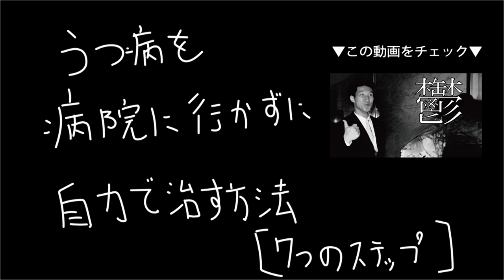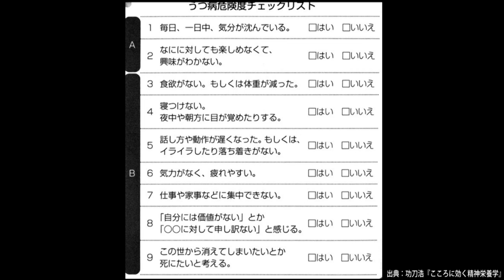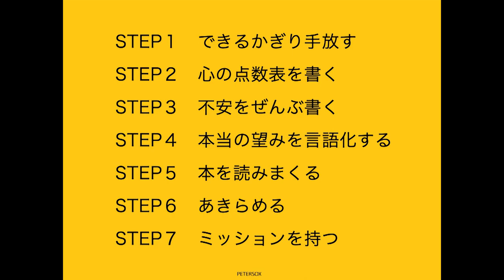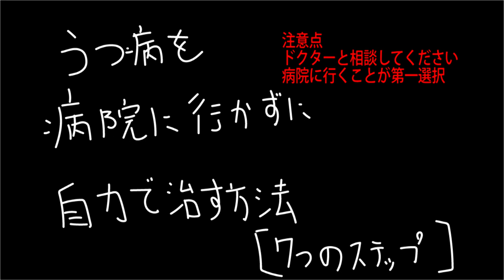【うつ病克服】経験者が語る！うつ病を病院に行かず自力で治す７つのSTEP（発病から完治まで）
目次
0:00　イントロ
3:11　なぜ鬱病になったのか？
4:00　どうやって診断したのか？
8:25　うつ病を自力で治す７ステップ

⭐️本音で生きたい方はこちらをチェック⭐️
『本音で生きる技術（完全解説版）』

2014年に和歌山で放課後スクールPETERSOXを立ち上げ「いつでも、どこでも、自分らしく輝ける社会をつくる」をビジョンに掲げ、現在までに１万人以上の子どもと大人にライフスキル教育を提供。2019年にJCI JAPAN TOYP 2019（旧:人間力大賞）にて、会頭特別賞を受賞。

2013年 ファーストティーコーチ優秀賞を受賞

2016年 創業支援ビジネスプランコンテスト入賞

2017年 NICe全国ビジネスプランコンテスト奨励賞

2019年 JCI JAPAN TOYP （旧：人間力大賞）会頭特別賞